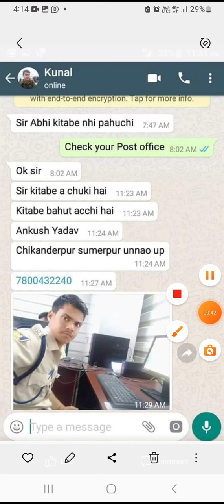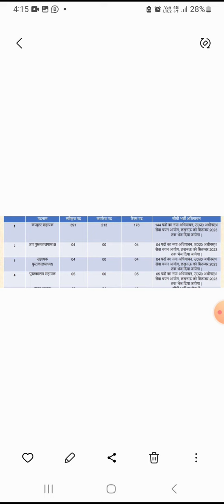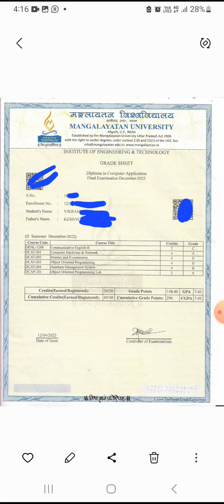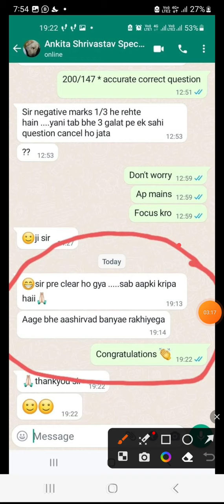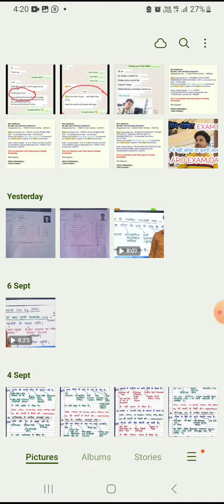परीक्षा तिथि घोषित🤭| uppsc ro aro exam date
परीक्षा तिथि घोषित🤭| uppsc ro aro exam date | exam date uppsc ro aro | ro sro exam date | ro aro exam date

दो नई वैकेंसी| UP POLICE VACANCY | DELHI POLICE VACANCY | UP GOVERNMENT JOB | POLICE JOB IN UPयहां से प्रश्न जरूर आएगा| bommai vaad| keshavanand bharti vaad| berubari | preamble of constitutionजल्दी मिलेगी नौकरी| ro aro total post 2023 | uppsc ro aro new syllabus | uppsc 2024| uppsc 2024 postEXAM DATE 📅 😪 | uppsc ro aro 2023 exam date | uppsc 2023 ro aro exam date| uppsc 2023 ro aro exam |नौकरी की गारंटी, सफल लोग यही पढ़ते हैं सबूत देख लीजिए, अगर आपने नहीं पढ़ा इन्हें आप सफल नहीं होंगे, ap 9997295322, 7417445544 pr call kr lijiye ya is link se kharid lijiye.

चार किताब फ्री पाने का आज अंतिम दिन है इसके बाद कीमत ₹ 3000 ही हो जाएगी तथा आज ₹ 801 का डिस्काउंट भी है आप केवल 2199 में संपूर्ण नोट्स व चार किताब फ्री पा सकते हैं
FREE DELIVERY .😊🙏🏻

801 रुपए की छूट का आज अंतिम दिन है कल से NOTES  की कीमत 3000 ही होगी,